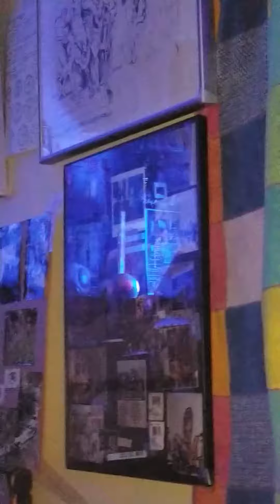January 27, 2021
it v Great9It